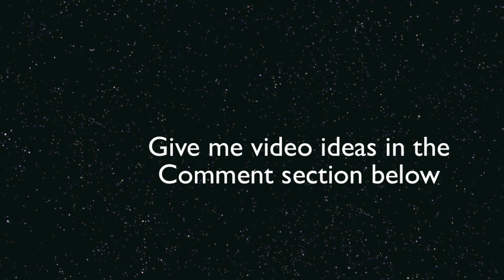Update 1-23-11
yep